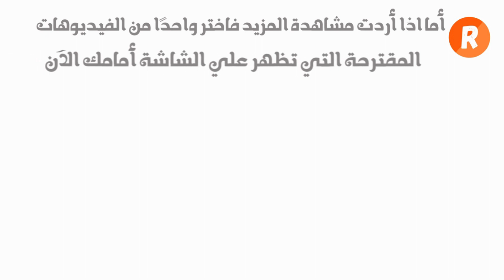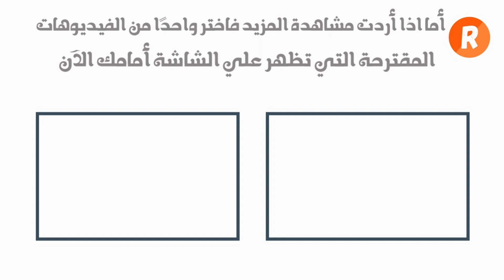تعرفي على فوائد زيت القطن على شعرك